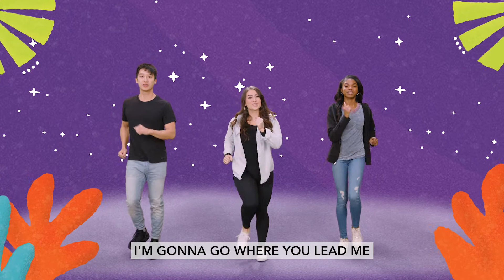The Plans | Early Years | October Worship (2022)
The Plans
By Casey Darnell & Edgar Vargas for Orange Kids Music

VERSE 1:
I am gonna go where your lead me
I just wanna follow you God
I don’t want to miss the amazing things
You have planned for me

PRE-CHORUS:
Even when it’s hard to see
You are never leaving me
I am so excited now
Dreaming what it’s all about

CHORUS:
I know the plans you have for me
Are so Good (good) Good (good)
Really, really, really good!
(Repeat)

(Repeat Pre-chorus)
(Chorus)
(Pre-chorus 2x)
(Chorus to end)